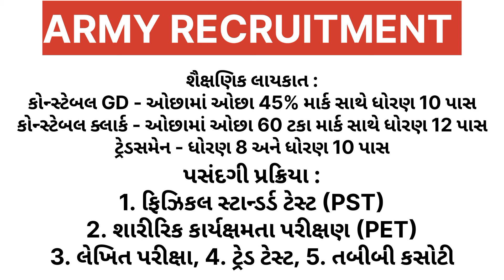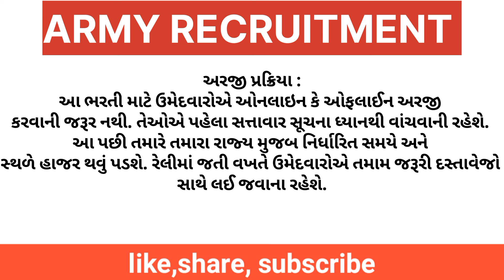Army Recruitment 2024 || આર્મીમાં ધોરણ-08 પાસ, 10 પાસ માટે કુલ 3150+ જગ્યાઓ પર ભરતી જાહેર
kheti bank recruitment 2024
ojas bharti 2024 in gujarat
grd bharti 2024 gujarat
new bharti 2024 gujarat
આધાર કાર્ડ પર લોન
ભરતી ની જાહેરાત 2024
gujarat jaher seva aayog 2024
gujarat government job vacancy 2024
લોન લેવા માટે
બેંક ઓફ બરોડા પર્સનલ લોન
gsc bank recruitment 2024
કચ્છ ના જોવાલાયક સ્થળો
sarkari bharti 2024
e bike sahay yojana gujarat 2024
gujarat home guard bharti 2024
gujarat job vacancy 2024
sarkari bharti
તાડપત્રી સહાય યોજના 2024
gujarat sarkari bharti 2024
ongc recruitment 2024
નવરાત્રી કઈ તારીખે છે
પર્સનલ લોન
લોન લેવા માટે એપ્લિકેશન
bharti 2024 gujarat
આંગણવાડી ભરતી 2024 ગુજરાત
free scooty yojana 2024 online apply gujarat
home guard bharti 2024 gujarat
kheti bank exam question paper
asha worker vacancy 2024
ojas new bharti 2024
sarkari bharti 2024 gujarat
આધાર કાર્ડ લોન
jaherat 2024
kheti bank exam syllabus
madhyahan bhojan yojana gujarat recruitment
viklang ke liye government job
જાણવા જેવું
લોન લેવા માટે શું કરવું પડે
સુકન્યા સમૃદ્ધિ યોજના 2024

S gyan mart
Shailesh gadara
Gadara Shailesh